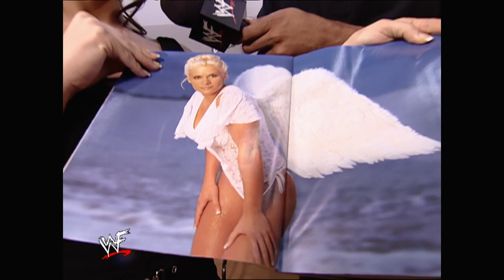WWE Raw - 04.15.02 - Molly Holly & Trish Stratus Backstage Segment